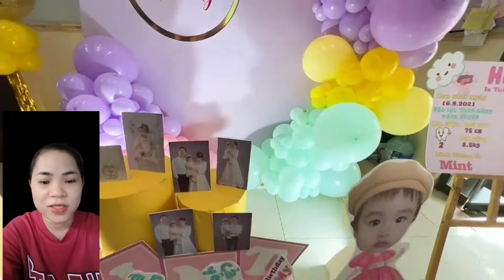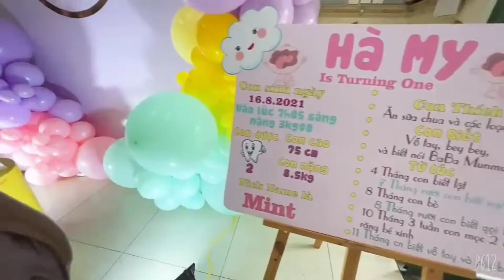Các bước chuẩn bị tổ chức tiệc thôi nôi, sinh nhật cho bé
Đây là các bước để chuẩn bị một bữa tiệc sinh nhật, thôi nôi cho bé tại nhà hàng hoặc tại nhà
1. Thời gian tổ chức sinh nhật tiệc sinh nhật, thôi nôi
2. Địa điểm tổ chức sinh nhật tiệc
3. Danh sách khách mời tham gia buổi tiệc
4. Thực đơn cho buổi tiệc thôi nôi
5. Trang trí sinh nhật cho bé
6. Chú hề sinh nhật
Để chuẩn bị tốt cho buổi tiệc thôi nôi, sinh nhật bạn phải lên kế hoạch cho 6 bước bước này